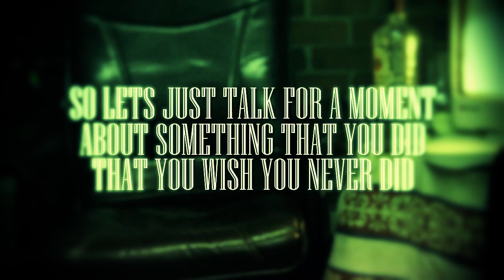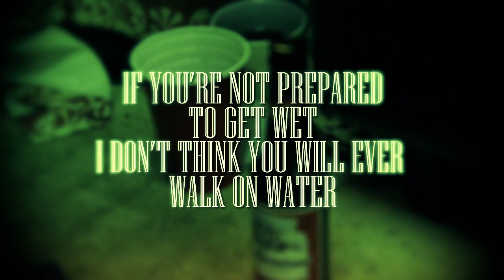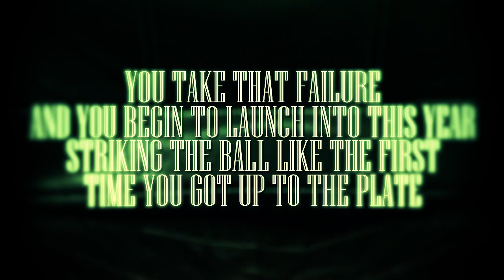JC - 'Dream' ft TCaldw3ll (OFFICIAL MUSIC VIDEO)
The first video release from JC building up to the dropping of his third mix tape 'Green Reaper Mixtape Vol 3', Dream is a motivational statement to people who have been through great failures in life, to simply explain the purpose of failure and how it is perceived in the total opposite way. 'Failure succeeds, when you don't make the attempt'

Video Produced and edited by @JCBabyboy @JCtv_ and JC Media
Co-directed and co-filmed by @TCaldw3ll and @Young_Sten